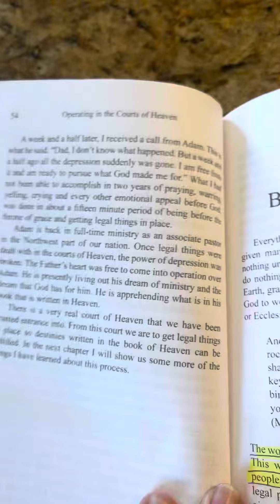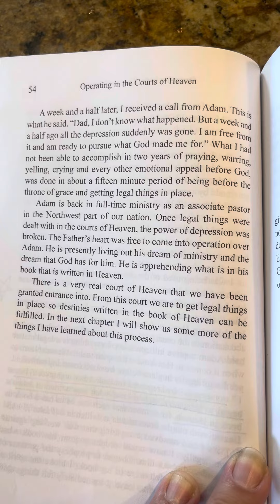Operating in the Courts of Heaven, Chapter 3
By Robert Henderson